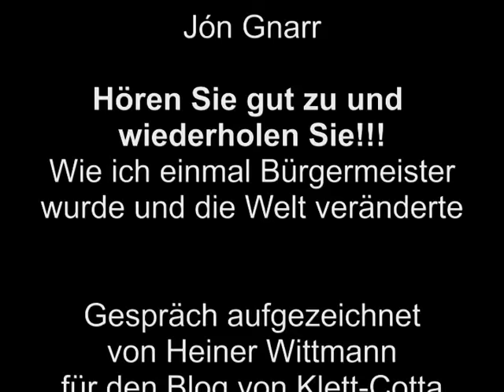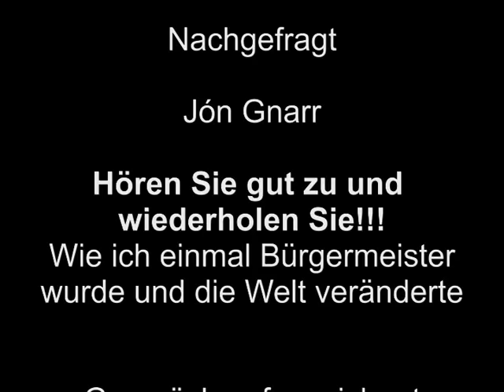Nachgefragt: Jón Gnarr, Indianer, Pirat und Politiker?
Aufgezeichnet von Heiner Wittmann für den Blog von Klett-Cotta am 10. Juni 2015.